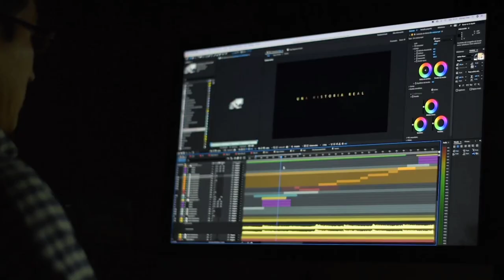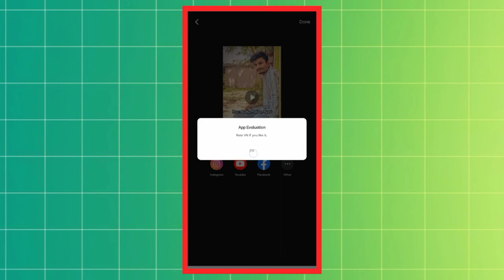Nothing Lasts - Koi Ni Khadna End Te Mitro Song Reels Editing | Trending Reels Editing Vn Code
Boya By M1
GRENARO J13
GRENARO J11

My Phone
OPPO A 54

🤔 YOUR QUERIES 🤔

Koi Ni Khadna End Te Mitro Song status
Koi Ni Khadna End Te Mitro Song editing
Koi Ni Khadna End Te Mitro Song trending reels editing
Koi Ni Khadna End Te Mitro Song trending reels video
Koi Ni Khadna End Te Mitro Song reels video editing
Koi Ni Khadna End Te Mitro Song viral reels editing
Koi Ni Khadna End Te Mitro Song reels editing
Koi Ni Khadna End Te Mitro Song instagram reel
editing
Koi Ni Khadna End Te Mitro Song reel editing
Nothing Lasts - Koi Ni Khadna End Te Mitro song reel editing
Nothing Lasts - Koi Ni Khadna End Te Mitro Song reel video editing
Nothing Lasts - Koi Ni Khadna End Te Mitro Song trending reel editing
Nothing Lasts - Koi Ni Khadna End Te Mitro Song trending reels editing
nothing lasts song reels editing
nothing lasts song reels video editing
nothing lasts song trending reels editing
instagram trending vn code reels editing
vn app trending reels editing
insta trending reels editing
trending pookie reels video editing
viral reels editing instagram